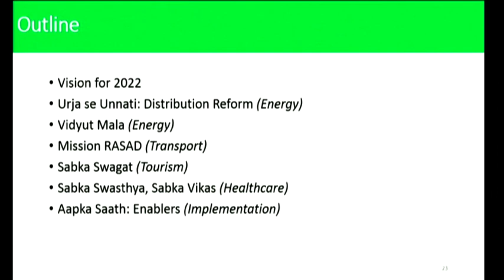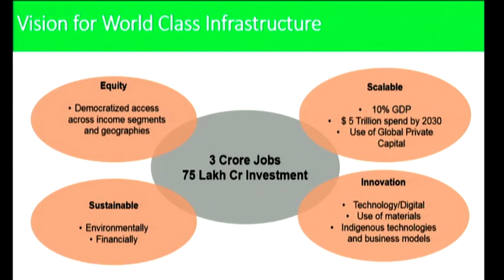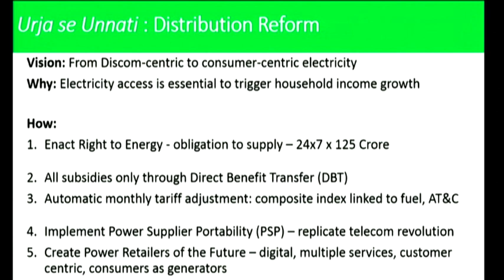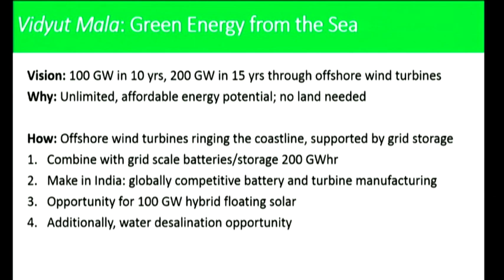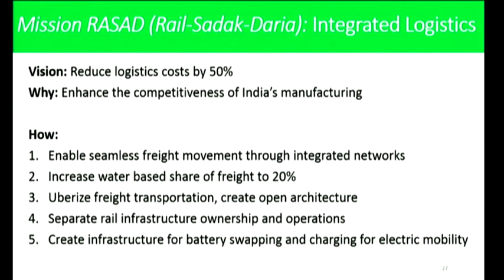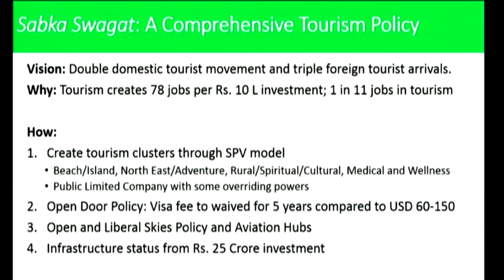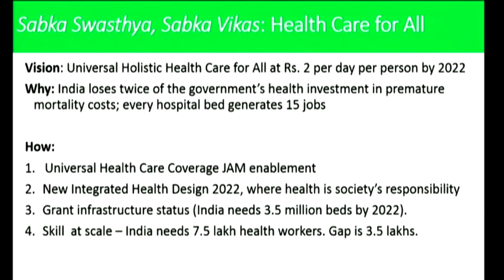Building World Class Infrastructure